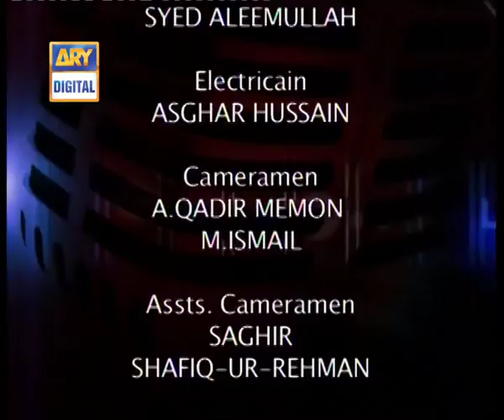Loose Talk Episode 233 - ARY Digital